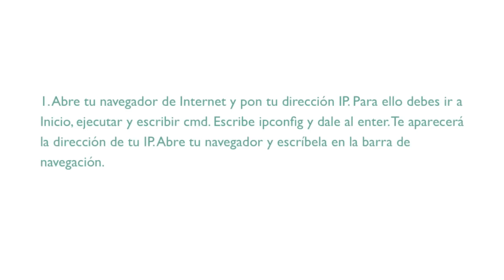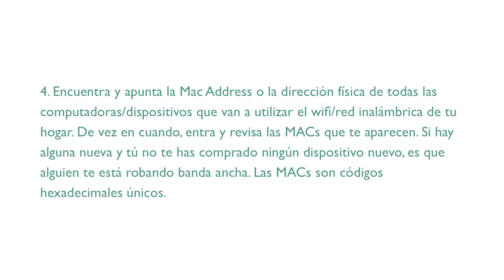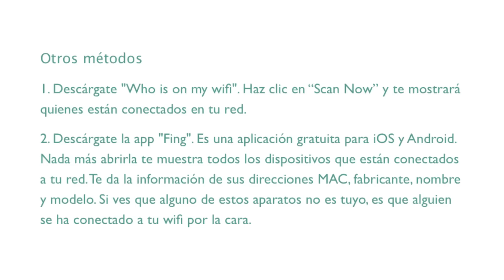Cómo saber si se conectan a mi wifi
Te explicamos varias formas para que puedas averiguar si alguien se ha conectado a tu wifi y te está robando por la cara banda ancha.

En primer lugar abre tu navegador de Internet y pon tu dirección IP, después escribe el nombre de usuario y la contraseña de tu router. Si no cambiaste la contraseña al comprar el router, hazlo ahora.

Averigua y apunta todas las Mac Address de todos los ordenadores, tablets y otros dispositivos que van a utilizar el wifi/red inalámbrica de tu hogar.

Si hay alguna  Mac Address que no corresponde a  ningún dispositivo que tengas, es que alguien te está robando banda ancha.

En el vídeo también te explicamos otras formas de averiguar si alguien te roba banda ancha con la ayuda de apps.